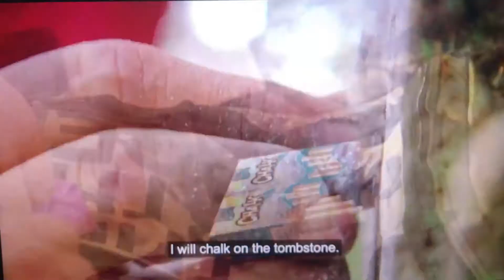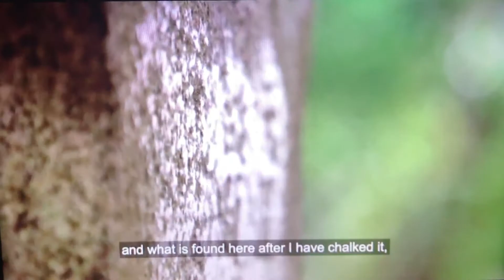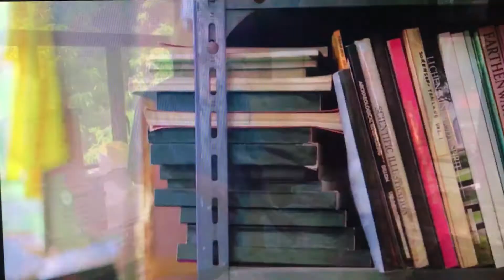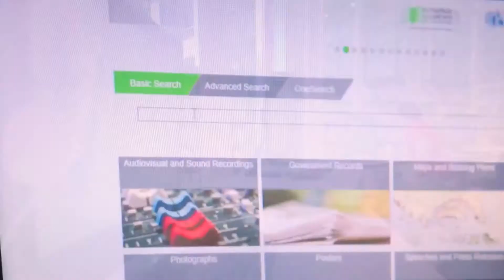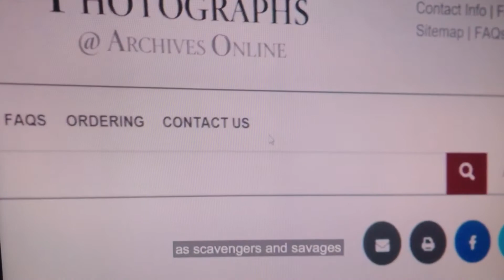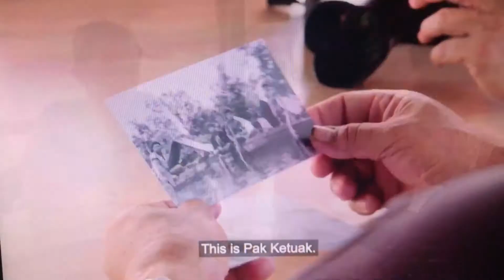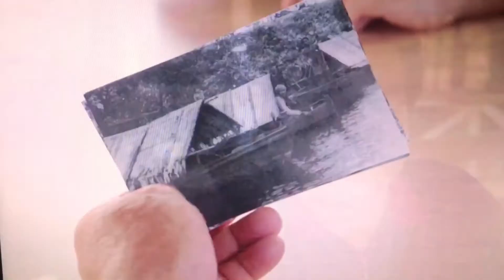The Past Beneath Us - Orang Laut Singapura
Channel News Asia - The Past Beneath - Episode 2 aired on 20May2019 at 2100hrs.

When Stamford Raffles landed on Singapore on Jan 28, 1819, the island was largely populated by seafaring nomads. Exactly two hundred years later, I visits an Orang Laut community in Johor together with a flim crew to document the life and accounts of the descendants of Orang Laut whose forefathers once lived in areas of Seletar in Singapore. ~ Sarafian Salleh

Tucked away among luxurious waterfront apartments and European-style bungalows on Johor's southern coast lies an enclave of Orang Seletar, indigenous sea nomads. While Johor is their home now, their ancestors were living in Singapore when Sir Stamford Raffles made his historic landing on this very date in 1819.

They are believed to be Singapore's earliest inhabitants. There are other similar Orang Laut settlements near Teluk Ramunia and Gelang Patah.
The Orang Seletar moved to their Johor coastal village, called Kampung Sungai Temon, several decades ago when Singapore developed into a modern city. It is one of the few Orang Seletar settlements left in Malaysia's southern state.

In the old days, they lived on boats near the mouth of Seletar River - hence their name, Orang Seletar. Today, the kampung, which faces the Strait of Johor, consists of 400 people and sits within the multibillion-ringgit Iskandar economic zone, its wooden houses a quaint contrast to the five-star hotels, condominiums and malls being built just across the Causeway.

Led by their "tok batin", or village chief, Mr Salim Palon, they are among 1,620 Orang Seletar in Malaysia. Together with 3,525 Orang Kuala and 148 Orang Kanaq, they form the Orang Laut tribe who reside on the southern and western coasts of Johor. Pockets of Orang Laut also can be found living near river deltas in Indonesia's sprawling Riau islands, and in Singapore.

In Kampung Sungai Temon, the Orang Seletar live in houses on the beach, some of which are on stilts. They still lead a seafaring lifestyle, catching fish, crabs and mussels to sell to seafood wholesalers or cook in the few restaurants they run.
"When I was young, Malaysia and Singapore were no different from each other. We were free to sail anywhere... and had lived on boats in Seletar, Kranji, Jurong," Mr Salim, 58, told The Sunday Times from his house. "Now all that's left is history." ~ ST